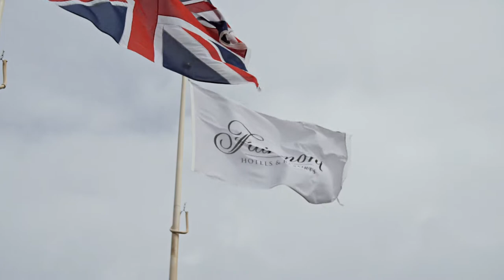Luisa & Martin | Wedding Film | Fairmont Hotel | St Andrews | Scotland